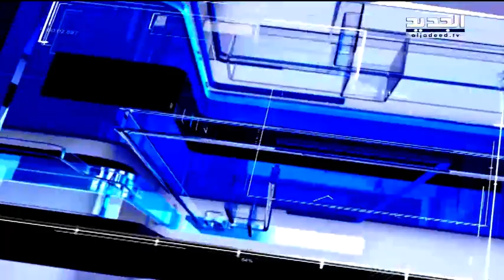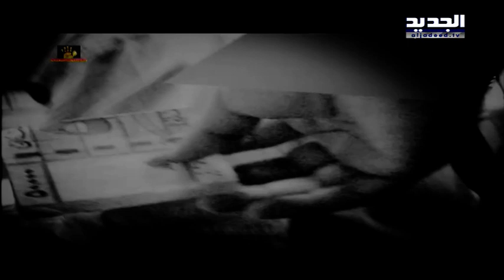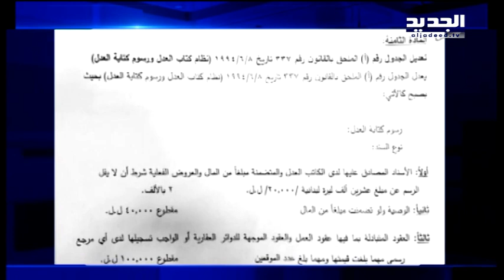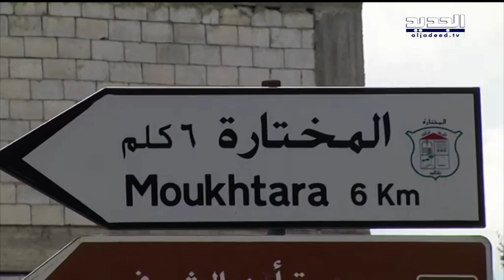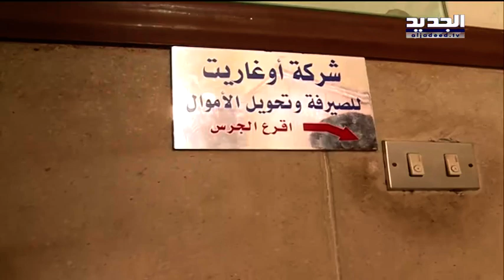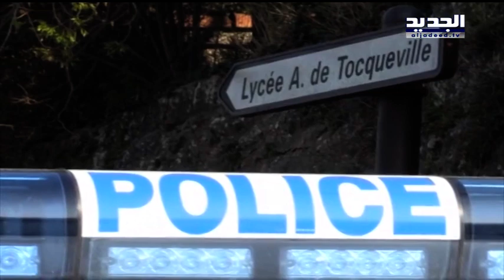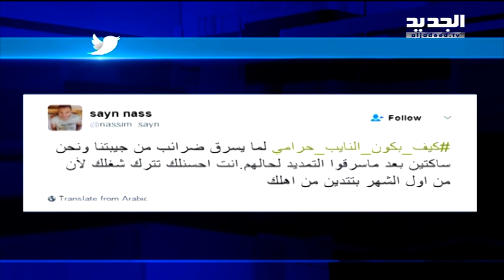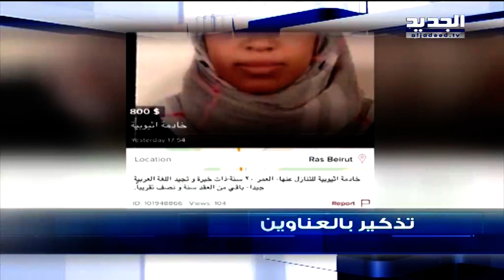نشرة الأخبار المسائية 16-03-2017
نشرة الأخبار المسائية ليوم الخميس 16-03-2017 مع جورج صليبي ورامز القاضي من قناة الجديد